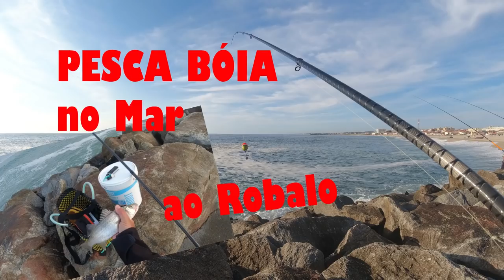Pesca Boia no Mar ao Robalo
Um vídeo de pesca à bóia no mar, uma pesca que facilmente apaixona quem gosta de pesca.
Subscrevam o Canal  , partilhem e deixem o vosso like.